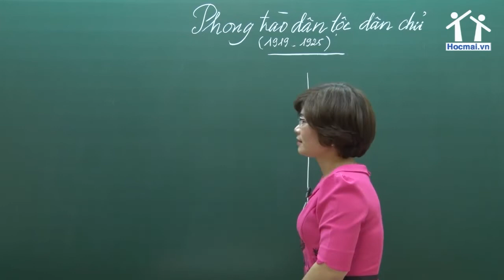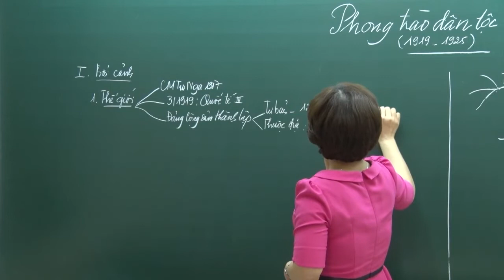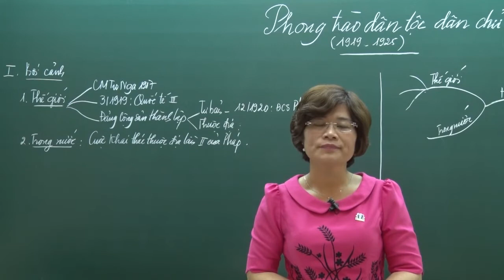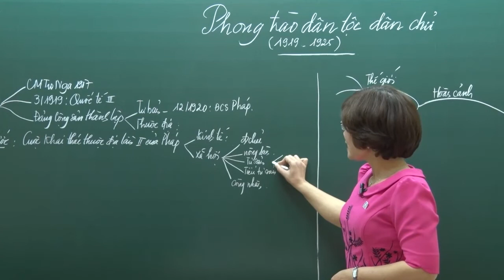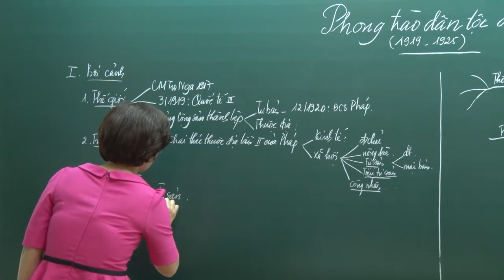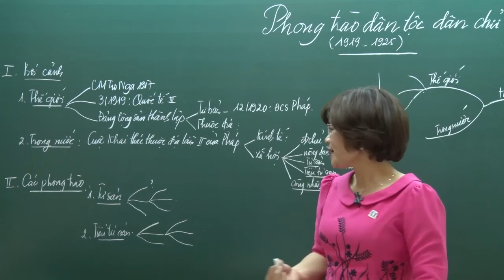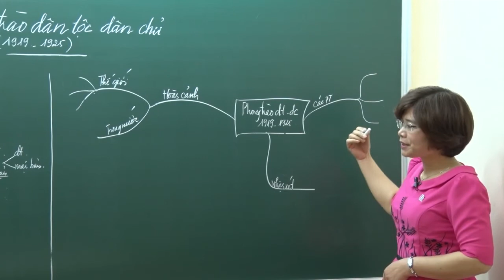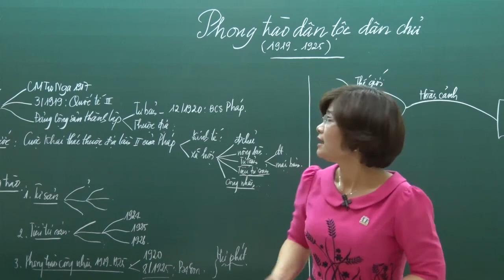GPPEN2023 [BGHT] Lịch sử Việt Nam sau chiến tranh TG 1 có gì khác? - Cô Lê Thị Thu Hương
Tên video: GPPEN2023 [BGHT] Lịch sử Việt Nam sau chiến tranh TG 1 có gì khác? - Cô Lê Thị Thu Hương
Dành riêng cho 2K5 - GIẢI PHÁP PEN 2023 - Giải pháp luyện thi tốt nghiệp THPT 2023
+ Lộ trình ôn thi khép kín, BÁM SÁT xu hướng ra đề năm 2023
+ Hệ thống FULL kiến thức theo sơ đồ tư duy, giảm 2/3 gánh nặng ôn thi
LH:
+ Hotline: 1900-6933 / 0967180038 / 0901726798